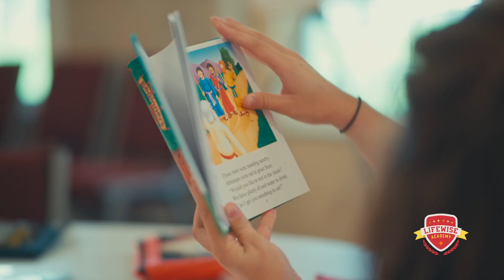LifeWise Tours Ohio with Lt. Governor Jon Husted